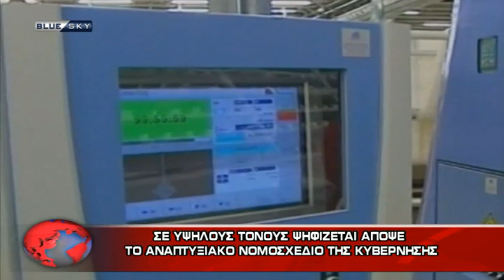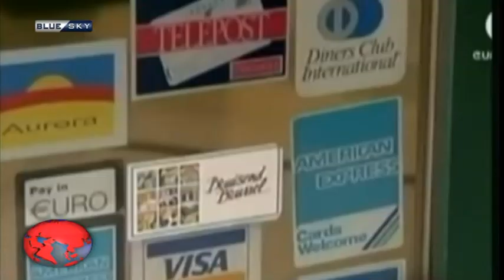ΔΕΛΤΙΟ ΕΙΔΗΣΕΩΝ 24/10/19